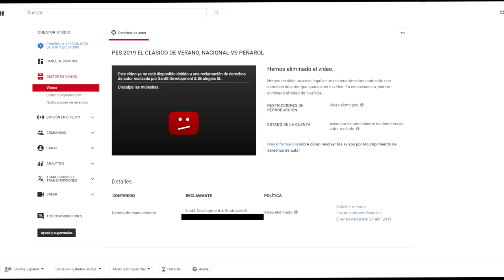Me voy de Youtube por un tiempo - EXPLICACIÓN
Hola cómo están gente de YT?, lamentablemente tengo malas noticias, ya que me bajaron un stream por "incumplir los derechos de autor", cuándo grababa solo una predicción en PES 2019, y me pusieron un strike.
Asi que voy a estar ausente en este canal hasta final de Abril, cuándo ya me hayan quitado el strike.
Estaré en otro canal secundario y ahí subiré mis videos.
Y también a este si podés.
Nos vemos y espero que hayan entendido.